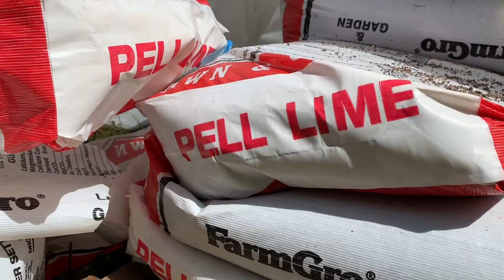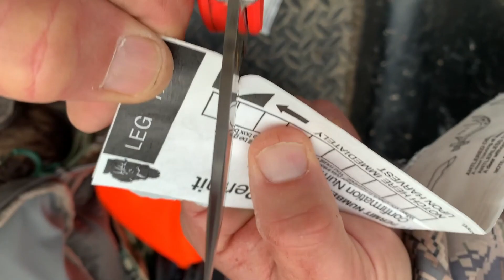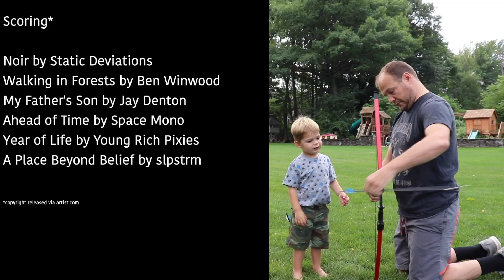Months-2-minutes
Months of planning and preparation all come down to a second of execution in the whitetail woods.